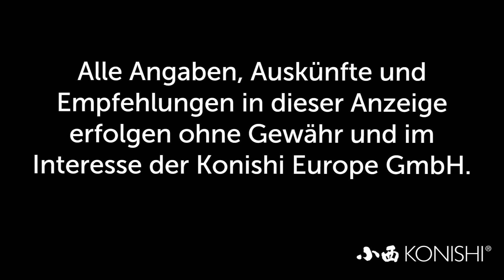Modern Koi Blog #708 - Verwandlung eines Ginrin Goshiki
In diesem Blog zeigen wir Ihnen einen bekannten Ginrin Goshiki. Dieser hat sich so sehr verändert, dass wir Ihn fast nicht mehr erkannt hätten. Lassen Sie sich überraschen.